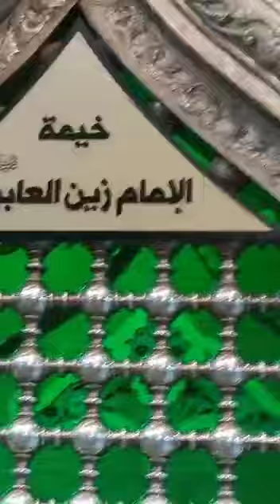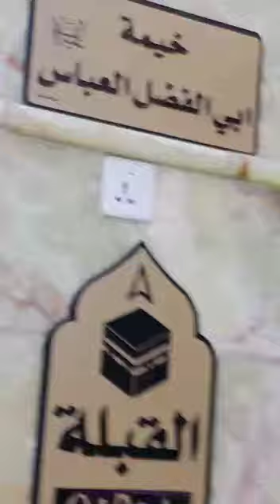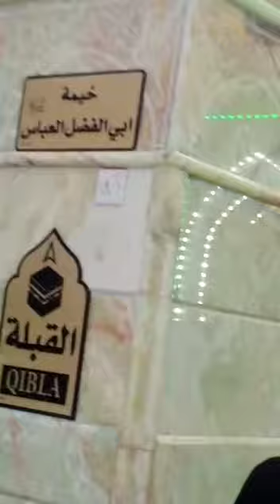خانم نغمہ کربلا امام حسین علیہ السلام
خانم نغمہ کربلا امام حسین علیہ السلام #2023 karabala #2023